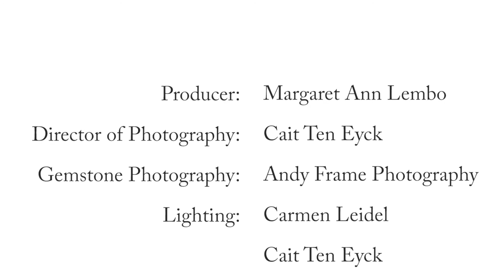Archangels and Gemstone Guardians Card of the Day: Larimar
Gemstones are powerful tools, which guide you toward personal understanding. The colors and shapes of the stones bring you messages to motivate and heal you in many ways. In this video, Margaret Ann Lembo, pulls a Card of the Day - Larimar. Listen to what she has to say about communication and animal medicine, too. Find the deck and all Margaret Ann's books and CDs